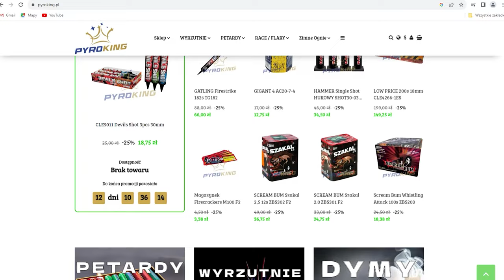Największy projekt pirotechniczny w Polsce! 120 WIELKICH RAKIET!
Mamy Zamiar odpalić 120 WIELKICH rakiet Gold Crown w jednym momencie!
Nie może Cię tam zabraknąć!
Zapisz się na to wydarzenie! Zapraszamy wszystkich PIROMANIAKÓW! 🧨🧨🧨